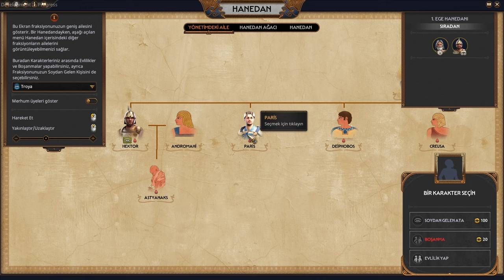Oyunu Uçuran Dev Güncelleme! - Troya - Bölüm 1 (Total War: Pharaoh - Dynasties)